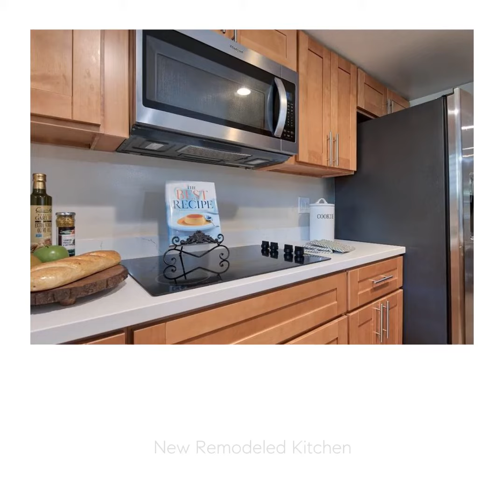101 Roundtree Boulevard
Just Remodeled Single Level 3Bed/2Bath! Spacious living room/dining room combo with new beautiful  laminated wood flooring. Stone Fireplace in the living room. Brand new remodeled kitchen with new stainless-steel appliances, large Smart double oven, double door refrigerator, exquisite granite counters and new custom cabinetry. Hallway bath has been redone with new vanity, granite counter and large shower over tub with subway tile backsplash. Master bedroom with remodeled master bath, shower has subway tile, brand-new vanity and high-end stone counter top. Recessed lighting throughout. Freshly painted with designer colors. Plantation shutters in every room. Almost new heater and a/c. Enclosed private patio with storage. Driveway has newer pavement and roof was replaced a few years ago. Enjoy the community pool. Walking distance to Miller Creek Middle School and Marinwood Market.  Near open space. Easy access to highway and transportation. Must see and won't last!